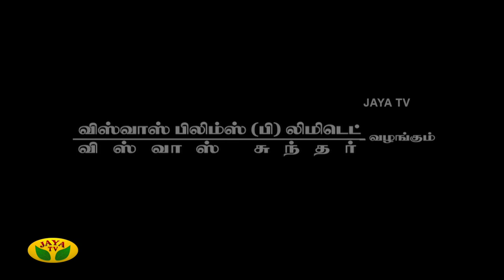வந்தாளே மகராசி | Vandhaale Magaraasi | Tamil Serial | Jaya TV Rewind | Episode - 76